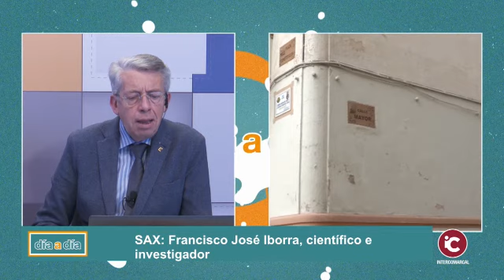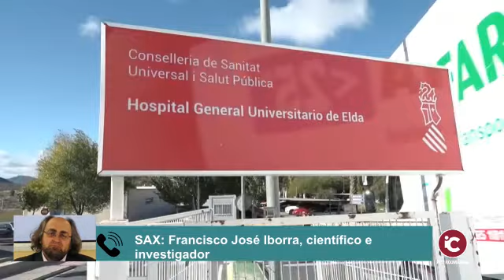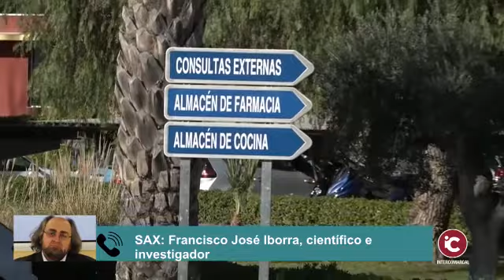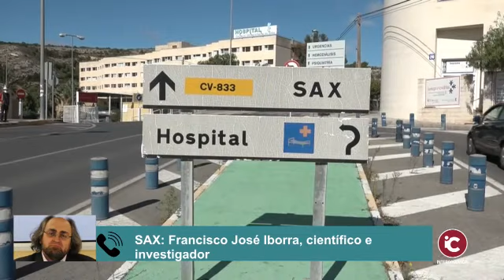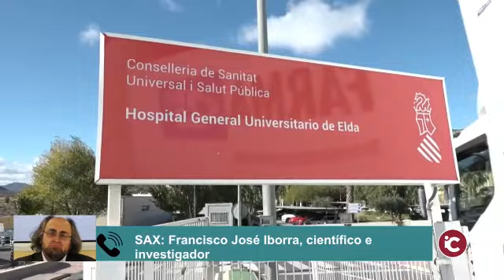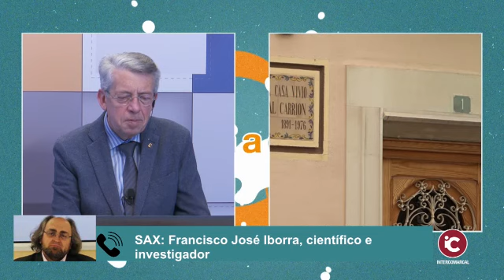SAX: Francisco J. Iborra, el científico sajeño que pretende acabar con el cáncer